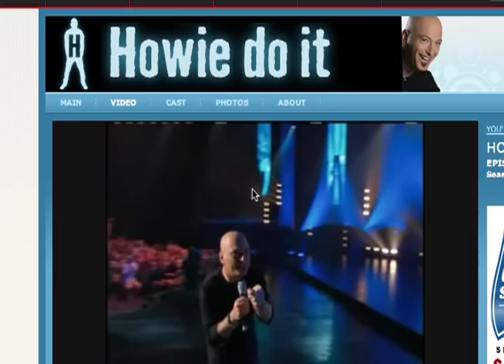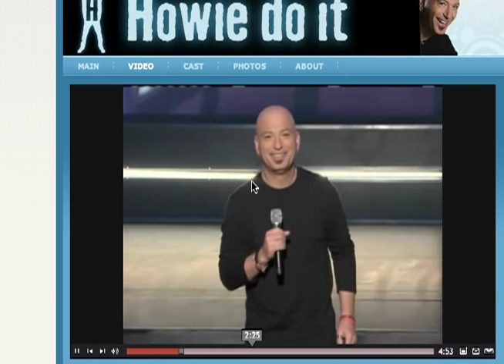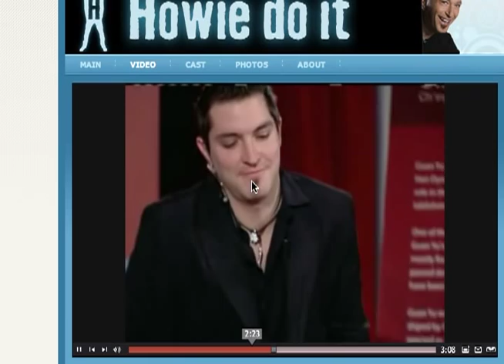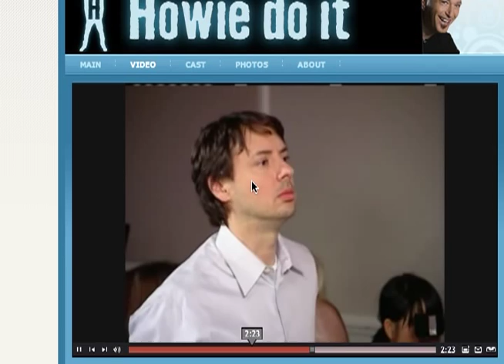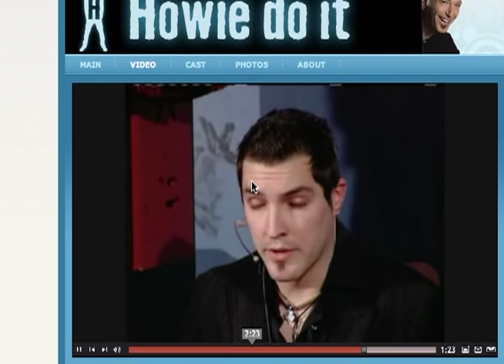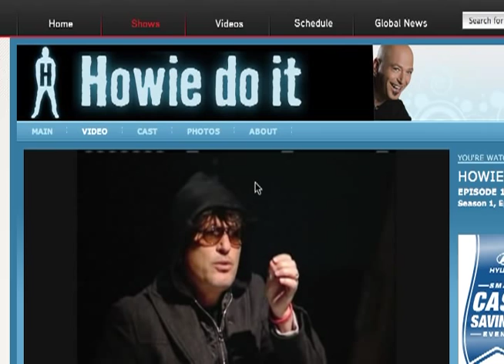HOWIE DO IT - 380 Productions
Back in 2009 I appeared on the short lived show "Howie Do It" featuring Howie Mandel who took on the role of a prankster pranking unsuspecting people such as myself. I ended up on this show by Auditioning months earlier for a possible "reality show" then randomly got a call one day and was asked to be a production assistant and aid in a press conference for an important priceless statue being shown to the public for the first time. Subsequently it all was set up and fake. I got to briefly meet Howie Mandel who's personality is as fun in person as what we see on TV and had a very surreal experience